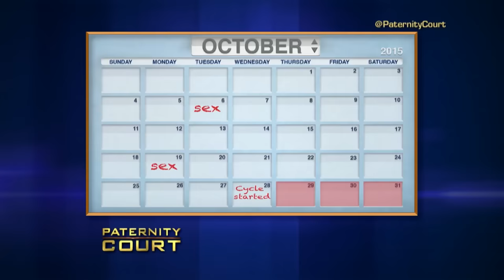Trying to Win Back The Man Who Cheated (Full Episode) | Paternity Court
Season 5, Episode 53 - Thomas v. Nelson: A North Carolina man had four children with his live-in lover before disappearing to marry another woman. The paternity of their fifth child is in question, and Judge Lake uncovers that he's still sleeping with both women.